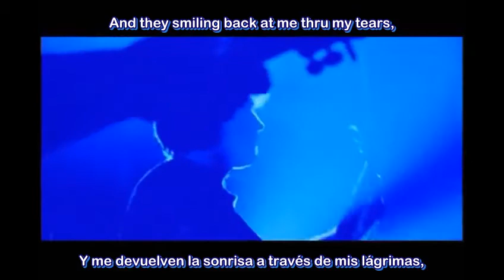Jason Mraz-'1000 things' subtitulada al español/lyrics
Gracias a: novarainnoval
Hey amig@s Wasaaaaaaaaaaap? Espero que la vida los trate bien,
por aquí estamos con muuuchas canciones, pero siempre trabajando, ahora les traemos la romántica 1000 things-100 cosas.
Y como mandan las leyes de 'AllaboutwordS' empecemos con
la traducción. Aquí también verán el sentido, o el tema
principal de la canción.

00:24'I'm over-joyed': Más que alegre, el cantante está más que alegre por estar pensando en alguien. Sí, así como tú ahora mismo cuando piensas en tu crush.
00:26'I'm over-loved': Llegaron muchas candidatas, como la más literal: Sobre-amado, o incluso mimado, el cantante se siente muy amado y consentido por la otra persona.
00:34'Hiding under covers': Ya saben, alguien que se esconde bajo mantas o sabanas.
00:40'To play the part': El cantante, posiblemente, busca saber cuál es su rol o qué es lo que le toca hacer durante esta relación.
00:42'This darkened cave': Pensamos que esta 'cueva' está hecha por sus sábanas, ya que lo cubren. Al mismo tiempo, esto se relaciona con el verso siguiente: 'el sentido de la vida, comienza bajo la luz de la noche'. Amm, bueno al parecer aquí está apelando su lado romántico.
01:15'A thousand things in one place': ¿Cuántas cosas has visto en tu vida? Y derrepente, paf! Ahí está, aquel rosotro que te hace olvidar de todo, excepto pensar cada día y
noche en esa persona. Bueno esto encaja con toda la estrofa.
01:48'Of you and me': Bueno, sí ya lo habrán notado, no lo hemos traducido literal, pero, vamos! en serio otro'sueños de...de tu y yo' y nada más... suena, no sé
como crudo? Oye,'Spooky Asz' puedo decir que suena crudo? -Sí, por qué no. -Ven?! En fin, todo lo que tenía en mente Jason
era el amor que él sentía por la otra persona.
02:03'And at a stand still': Stand stil* se traduce mayormente como: quedarse quieto, o fijo en un lugar. Ahora bien, esta frase acompañada con la anterior
'Tan silenciosamente' y la siguiente:'Y afortunadamente' Engloban una sola imagen: Ambos frente a frente.
02:29'I don't know what the later is': 'Spooky Asz' relacionó esta frase con el oroloroloroley* del verso anterior, o puede también referise a un beso.

Bueno amig@s esta canción, es muuuy romántica, y el tema principal(el que nosotros entendemos) es que Jason piensa todo esto antes de saludar o iniciar una conversación con la persona ideal, mencionando desde cómo se siente, hasta cómo se ha perdido por la mirada de quella persona. Tal vez nos quiere
decir que  por ahí, ha de haber alguien quien nos haga olvidar de todo problema o asunto pendiente. Y nos haga
sonreír incluso en nuestra amargura. Alguien...especial, a quien solo le decimos: hey, cómo has estado?
Bueno chavales, chavos, morros, chavalos, chamos, pibes, y chiquillos eso es todo.
Si te gustó la traducción te lo agradecemos y si tienes otra idea de cómo puede traducirse, te escuchamos déjanos un comentario. Nos encanta ver otros puntos de vista, no todos pensamos de la misma forma, Gracias!
Si has llegado leyendo hasta aquí sin dormirte o saltarte nada... ¡Enhorabuena!
Esperamos que con este video, como nosotros, hayas aprendido algo nuevo, o por lo menos te hayas entretenido. Si es así, nos damos por bien servidos.
-Los romanticones'Negrillo' y 'Spooky Asz'